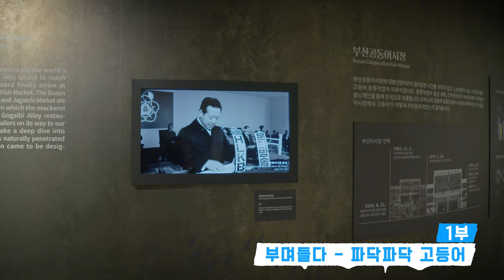[전시맛보기] '노릇노릇 부산' K-museums 공동기획전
ㅇ전시명:《노릇노릇 부산》
ㅇ전시 장소: 부산해양자연사박물관 기획전시실
ㅇ전시 기간: 2024년 6월 25일(화) ~ 2024년 12월 1일(일)
ㅇ전시 내용: 고등어와 고등어에 얽힌 부산의 해양수산문화
ㅇ전시 구성
  - 1부. 부며들다-파닥파닥 고등어
  - 2부. 고며들다-노릇노릇 고갈비